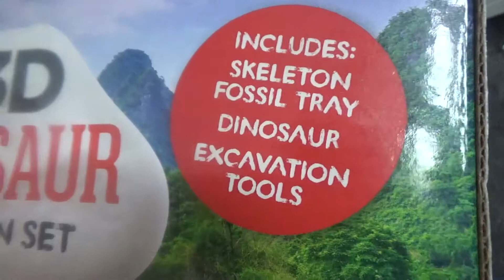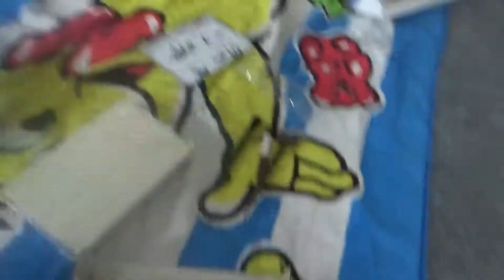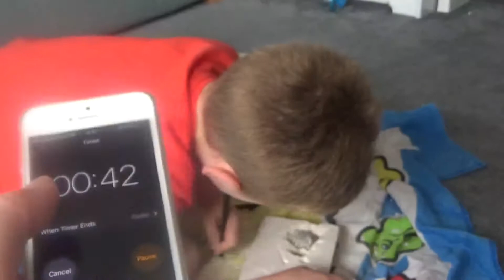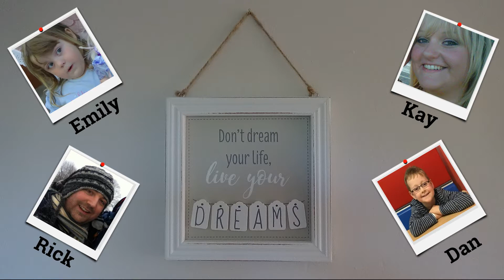21-07-18 OMG We Found a Dinosaur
Watch Dan and Emily as they excavate a dinosaur and then later at the park they meet a new friend